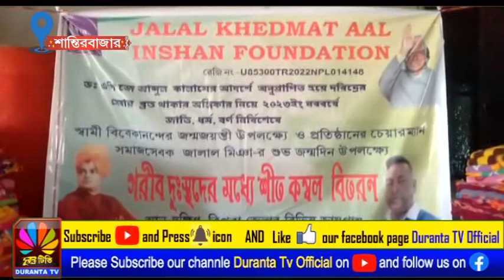জন্মদিনে দুঃস্থদের মধ্যে ৮০০ কম্বল বিতরণ